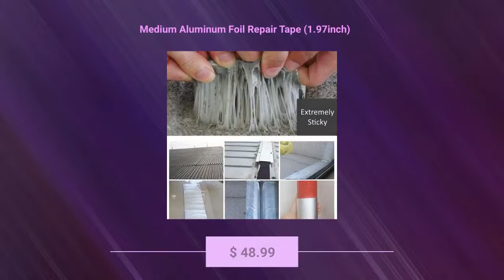Medium Aluminum Foil Repair Tape (1.97inch)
A perfect gift for your friends and family, buy this fantastic product at ➡️

Hold it down. Patch it up. Handle anything. Behold the super power of our ultra-versatile, do-it-all Aluminum Foil Repair Tape. No more pesky glues, industrial-grade cements, or anything messy. Discover one easy at-home product to handle cracks, leaks, and also help stick anything together whether for home renovations, school projects, or urgent repairs. Sturdy and reliable Tape it down (or seal it shut) Patch things up Got unsightly road cracks and pits? Tape it all up. Let’s bond Stick anything together for a rock-solid hold, from piping to panels and wood. Stay dry Keep out moisture, water, and air by using our tape as a sealant. It’s easy to use Four steps to solid adhesiveness Step 1 Remove any surface dirt or dust at desired site of application. Step 2 Measure and cut the tape and align it to your targeted spot. Step 3 Carefully remove the protective film from the piece of tape. Step 4 Carefully apply the tape, using even pressure to ensure no air pockets or unevenness. A one-hit wonder for anything: Roofs Windows Glass surfaces Cars Sinks Flooring Metal surfaces Ceramic tiles Buckets Glass tiles Walls of any kind Pipes Built to exceed expectations Made of high-performing butyl rubber and aluminum foil, this Aluminum Foil Repair Tape is the most sturdy item of its kind that you’ll ever meet (or need). Discover a permanent fix for airtight sealing of broken windows, leaking boat sealing, patching of rubber roofs -- and so much more. Tough but flexible for every need Our Medium Aluminum Foil Repair Tape measures 1.97 x 197 inches. Weather-resistant and able to withstand temperatures of 40°C to 120°C (104°F to 248°F). Resistant to UV rays (no peeling or flaking here). Easy to use – just peel off the film layer and seal the butyl tape anywhere you need it.